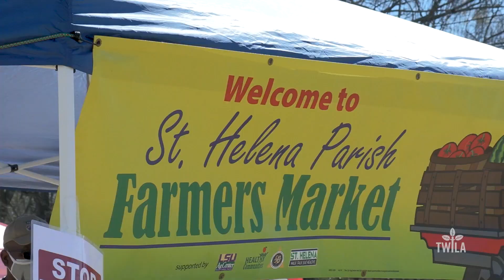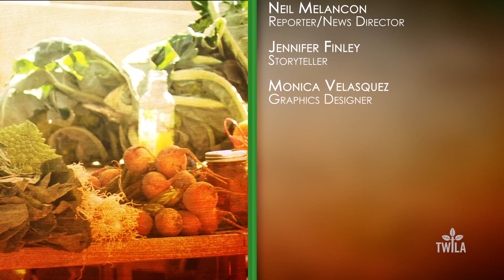TWILA -- February 12, 2021